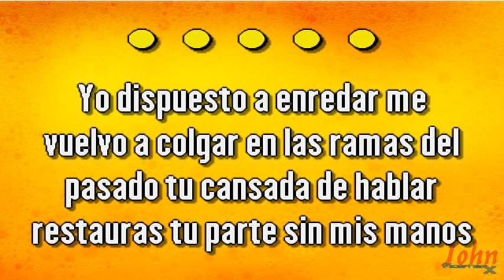Fran Perea – Punto y aparte {Karaoke Demo} | Compre con PayPal 👇